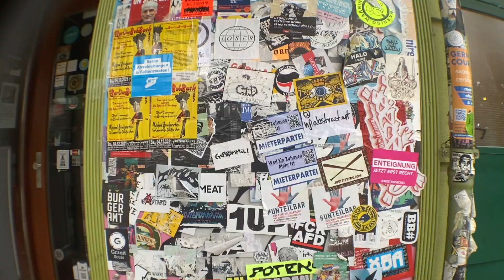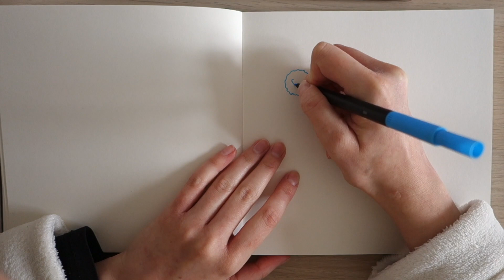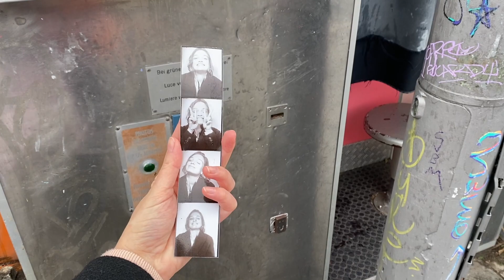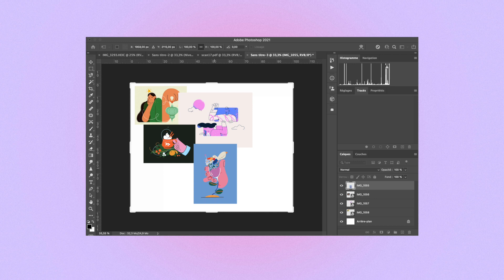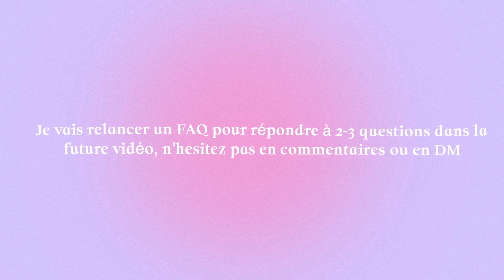J'ai quitté Bordeaux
Vous avez été hyper nombreux à deviner que je suis partie à Berlin. Je suis très excitée à l'idée de vous partager cette nouvelle aventure. Cette première semaine aura été très spéciale pour moi : me retrouver seule dans une nouvelle ville c'est-à-dire manger seule au restaurant, marcher seule, découvrir en solo. Mais je pense que cela est nécessaire après un long moment pour se reconnecter à soi. Les prochains vlogs seront peut-être moins intrusifs quant à mes émotions, mais je ressentais le besoin de les partager. Bon visionnage !

Matériel :
Canon M50 + 50mm f1.8
iPad Pro 11" 2020 + Apple pencil 2
Application de dessin : Procreate
Photoshop + Final Cut Pro